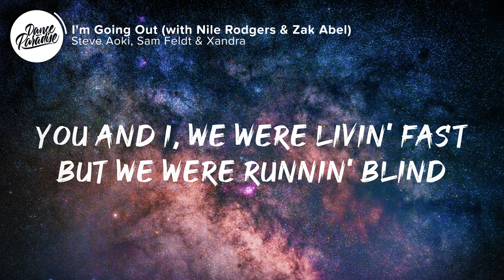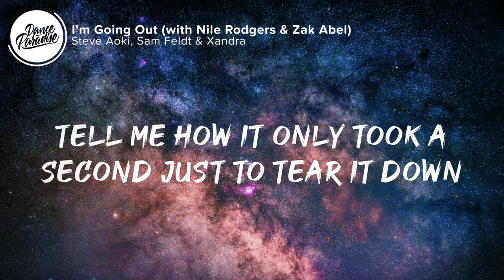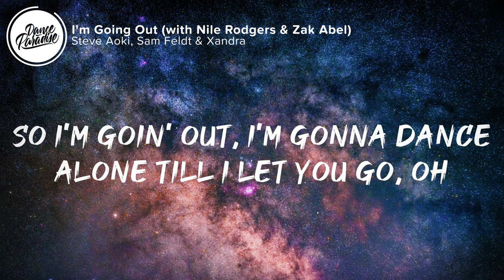Steve Aoki, Sam Feldt, XANDRA - I'm Going Out (Lyrics) with Nile Rodgers & Zak Abel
⚡️ I'm goin' out to get you off my mind

🎤 Lyrics: Steve Aoki, Sam Feldt, XANDRA - I'm Going Out (With Nile Rodgers & Zak Abel)

[Intro]
(I'm goin' out)
(Till I let you go)

[Verse 1]
You and I, we were livin' fast but we were runnin' blind
Got put in all our feelin's into overdrive until the love ran out
I know it's true, I know it's true

[Pre-Chorus]
Try to shut you out
Deleted all the memories and the photographs
But everythin' I do somehow it never lasts
'Cause every night it all comes back to you, comes back to you

[Chorus]
So I'm goin' out, I'm gonna dance alone till I let you go, oh
I'm goin' out to get you off my mind, love myself tonight

[Build]
(I'm goin' out)
(Le-le-let you go)
I'm goin' out

[Drop]
(I'm goin' out)
(Let you go)
I'm goin' out
(I'm goin' out)

[Verse 2]
Tell mе how it only took a second just to tear it down
Nevеr thought that we could ever work it out
But we're better not together, yeah it's true, hey, that is true

[Chorus]
I'm goin' out, yeah

[Drop]
(I'm goin' out)
(Let you go)
I'm goin' out
(I'm goin' out) I'm goin' out
I'm goin' out

👨‍💻 If you like "Steve Aoki, Sam Feldt, XANDRA - I'm Going Out (With Nile Rodgers & Zak Abel)" check out these other tracks:

Picture credit
📷 Joshua Plattner

👩‍💻 Share Steve Aoki, Sam Feldt, XANDRA - I'm Going Out (With Nile Rodgers & Zak Abel) with your friends!